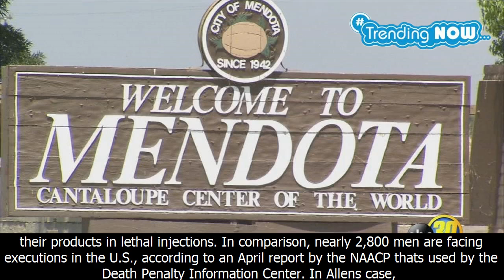Woman gets death sentence after leaving cousin to die in plastic box - Trending Now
Woman gets death sentence after leaving cousin to die in plastic box